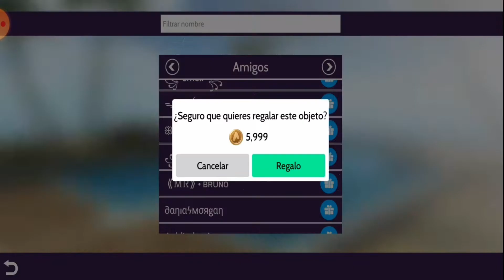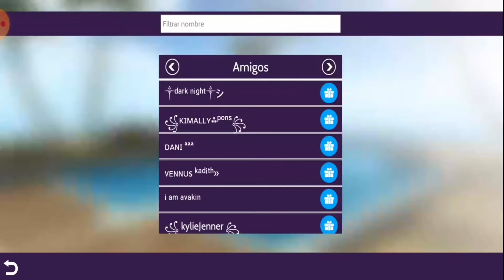😎EVENTO ZENDA LA CIUDAD DE NEON (AVAKIN LIFE)😎